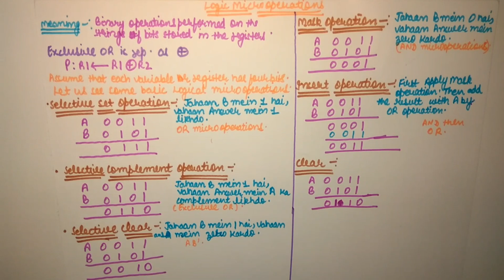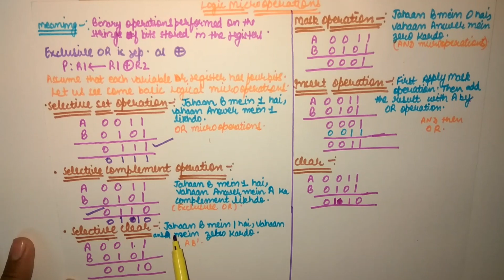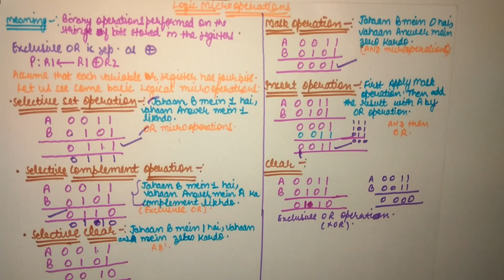Computer Architecture-Logic Microoperations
In this video u will learn about the logic microoperations i.e. how to perform each microoperation on any two registers.You will also come to know about the shortcut that we may use in any microoperatio. Please like my video. Subscribe to my YouTube channel.